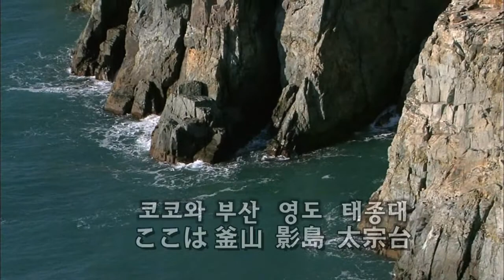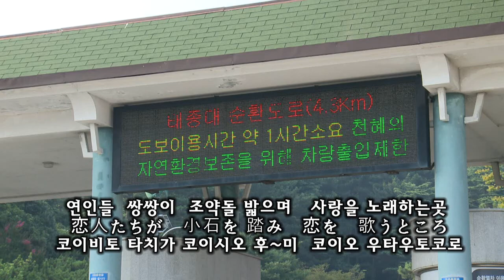가수황원태🎵태종대.김태연.일본자막📽홍보영상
가수 황원태🎵태종대.김태연.일본자막홍📽보영상.드론영상